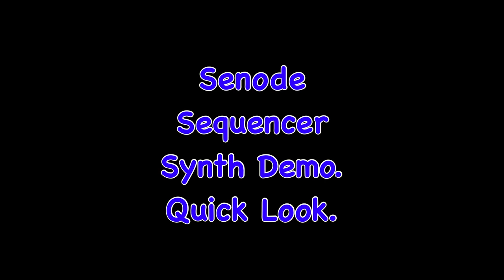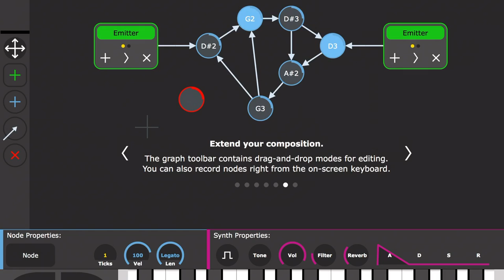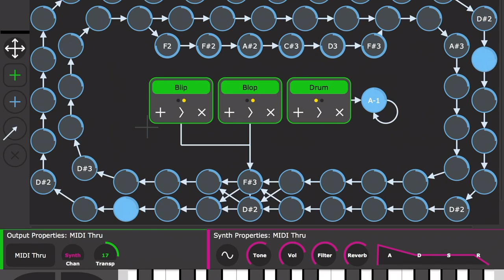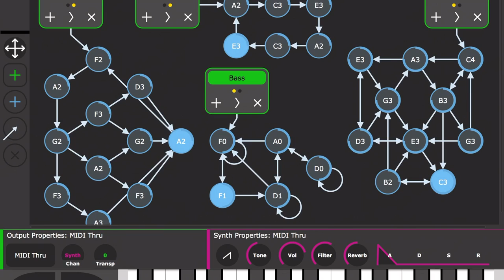Senode Graphical Step Sequencer Presets and Synth Sounds.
Very quick look st the new Senode Graphical Step Sequencer. Looking at the presets and internal synth sounds. Tried it with Animoog works great. The sequencer is a nice mix of simplicity but when you get under the hood looks pretty comprehensive. More exploring needed.

Auria Pro - Music Production by WaveMachine Labs, Inc.

KORG Gadget by KORG INC.